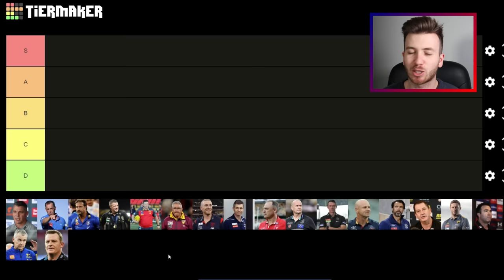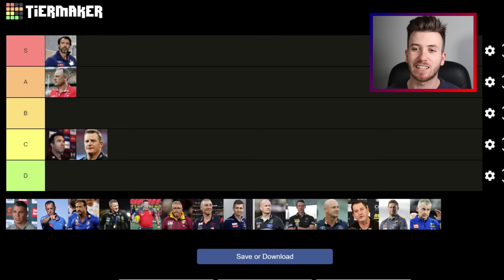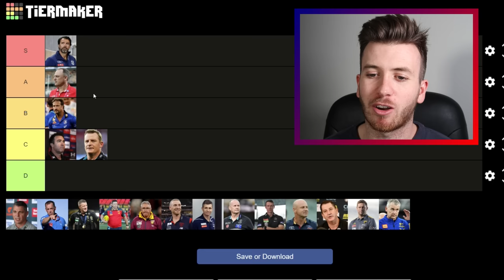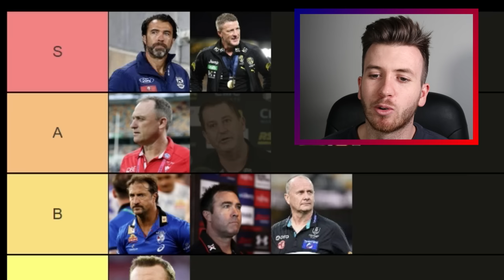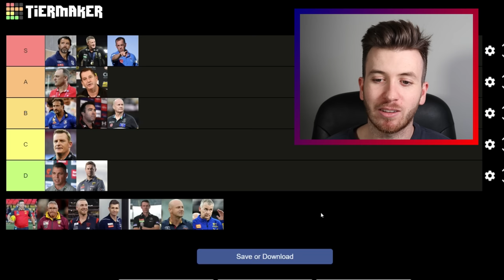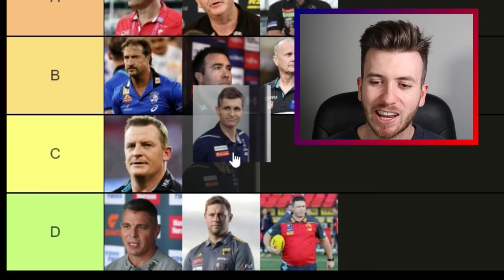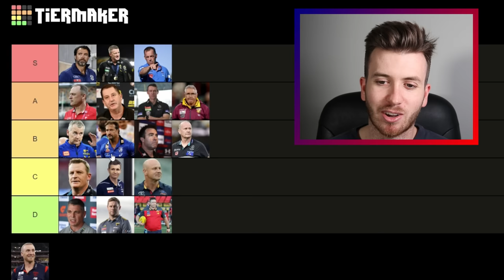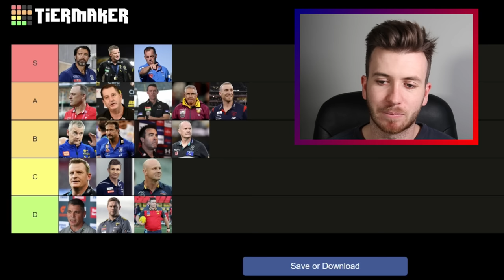RANKING AFL Coaches 2023 (Tier List)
I ranked the 2023 AFL Coaches!